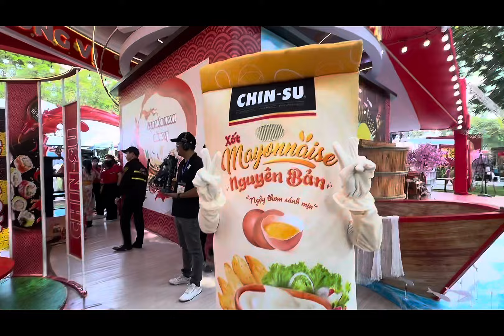TẾT XƯA 🎞️ NAY 18-1-2024